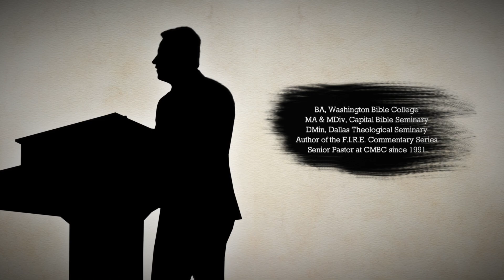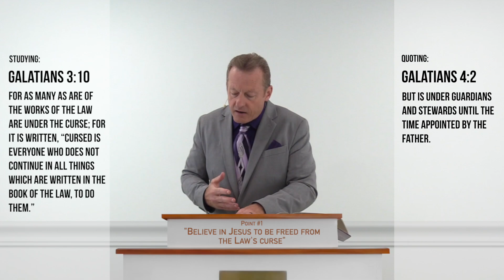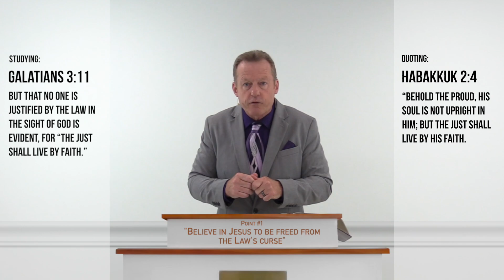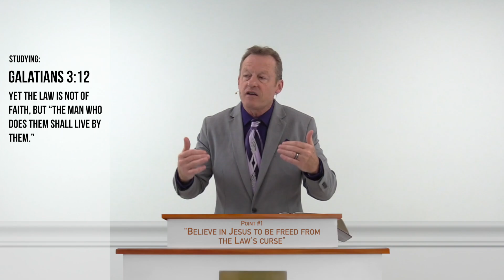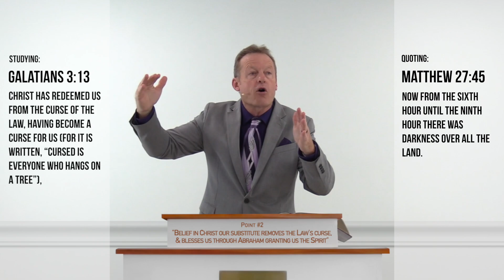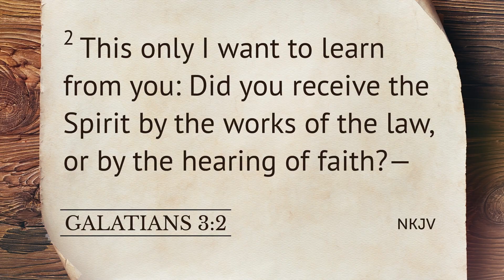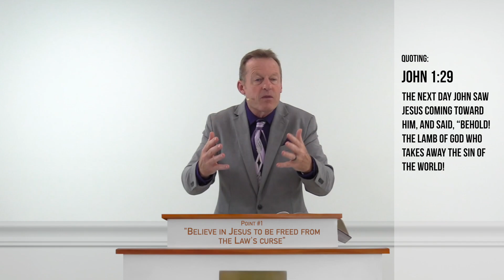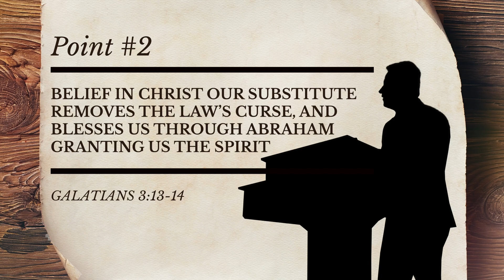Galatians 3:10–14 - Redeemed from the Law’s Curse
Pastor Ken Burge Sr is the Senior Pastor at Colmar Manor Bible Church which is located on the DC/Maryland border. This sermon is entitled: "Galatians 3:10–14 - Redeemed from the Law’s Curse" This sermon is the 8th of 20 from the Galatians Sermon Series.

- - - Sermon Chapters - - -
0:00 - Opening Questions & Intro

0:43 - Opening Illustration

2:19 - Two Questions

2:36 - Scripture Reading

3:30 - Opening Prayer

3:57 - Point 1 - Believe in Jesus to be freed from the Law's curse (Gal. 3:10-12)

16:33 - Point 2 - Belief in Christ our substitute removes the Law's curse, and blesses us through Abraham granting us the Spirit in Jesus (Gal. 3:11-14)

30:36 - Closing Thoughts

36:06 - Closing Prayer

Pastor Ken Burge has earned; BA, Washington Bible College; MA & MDiv, Capital Bible Seminary; DMin, Dallas Theological Seminary; and is the Author of the F.I.R.E. Commentary Series He has been the Senior Pastor at CMBC for over 30 years.

- - - Pastor Burge's Commentary on Galatians  - - -
For more information on today's passage - you can read Pastor Ken's commentary - 1st and 2nd Thessalonians on F.I.R.E. This along with his other commentaries can be found